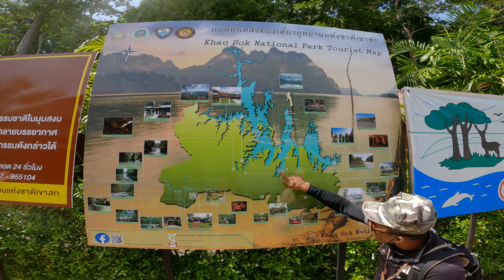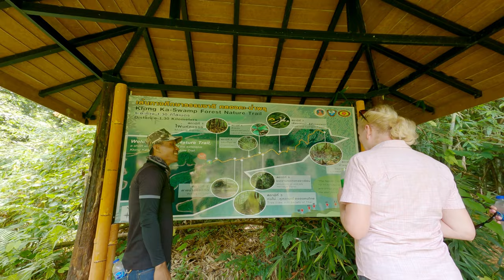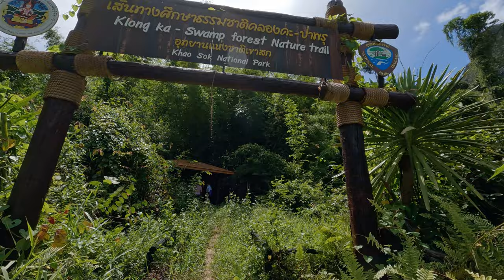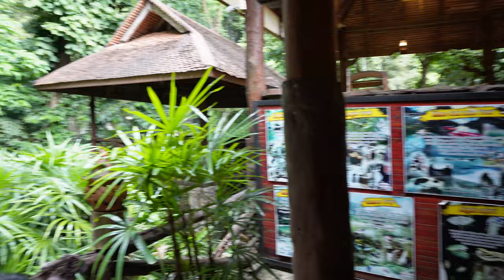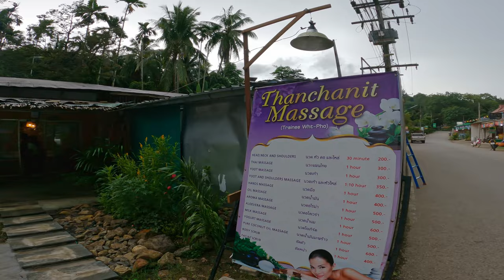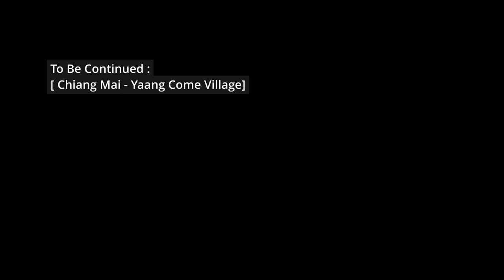මේක නම් යන්නම ඕන ගමනක් KHAO SOK NATIONAL PARK - Part 2 [4K Thailand ] Thai Vlog #7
Kaho Sok (June 19-22)
We stayed at Arts Riverview Lodge for 3 nights.

We came to Khao Sok from Railay beach  19th morning.
The transport charge was 3000THB and it was a 3-hour ride from Railay Beach.

Art's Riverview is a nature resort lodge. It is an awesome place to feel nature.
we booked 2 wood houses and there is no wifi in the rooms.
People are very friendly and the food is nice but fewer options.
for the meat selection chicken and pork only but seafood is also there and a little expensive for seafood.

Day 1:
We explored the hotel surrounding and went for a tube ride in the river and 300THB per person.
That experience was also good and our kids enjoyed the ride.

Day2:
We went to Khao Sok National park 1-day tour(1800 THB Per Person)

Day 3:
Resting Day and explore the town and enjoy the river and we took our dinner outside from the hotel

Chapters
00:00 Intro
00:57 June 20 Morning
03:59 Nature Trail
04:33 Avatar movie Loc Moto Mini Version
06:12 Khao Sok Cave
07:17 Tour Package Lunch at Floating Restaurant
08:03 Kids Activity
09:03 Back to the Hotel Art's River View
10:00 Our Tour Guide
11:21 June 21 Resting Day
12:55 Tree and River Mission
15:03 Last Night at Khao Sok
16:13 Outside Dinner Pizza and Beer
16:51 Special Thai Massage
18:30 June 22 Leaving Khao Sok